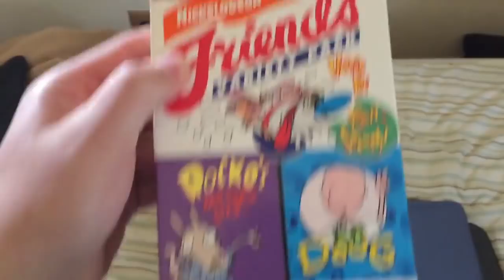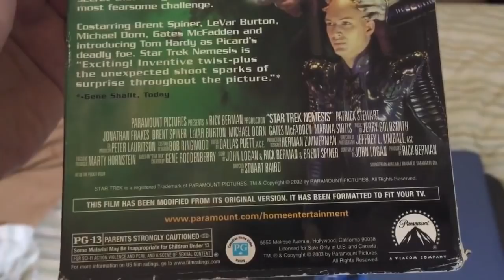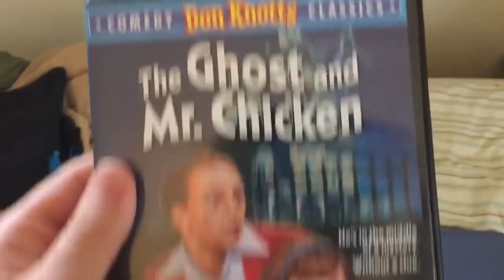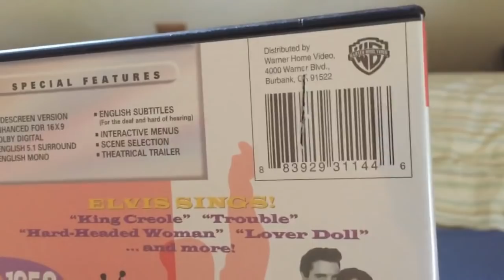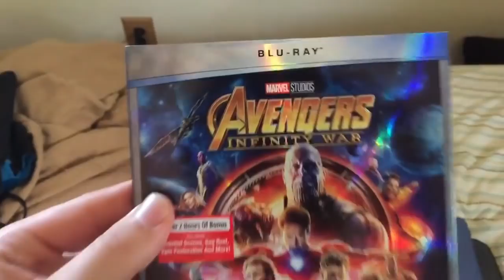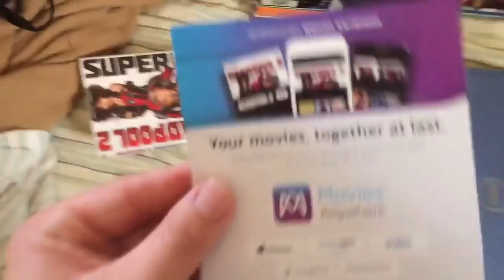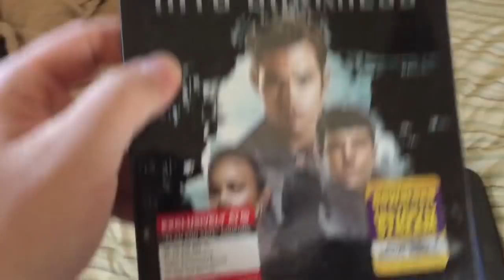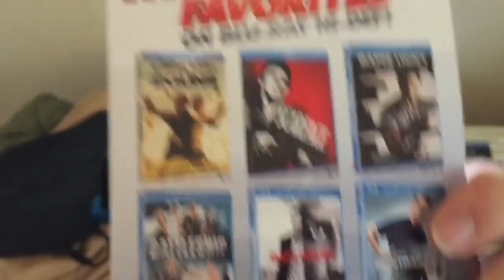VHS/DVD/Blu-ray Update for August 21st, 2018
For this update, I got 4 VHS tapes, 5 DVDs and 5 Blu-rays. Last week, I ordered 3 VHS tapes, 1 DVD and 1 Blu-ray from eBay, plus another VHS from Amazon, and I received most of them yesterday, except for 2 of the VHS tapes from eBay, which both came today. And today, I got 3 DVDs and 3 Blu-rays at Walmart, plus 1 DVD and 1 Blu-ray at Dollar General. Hope you enjoy!